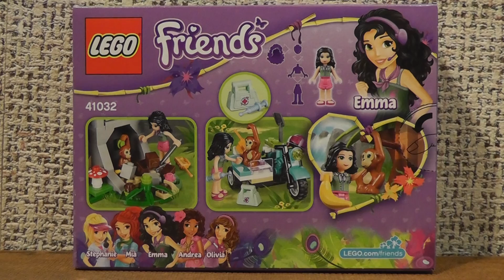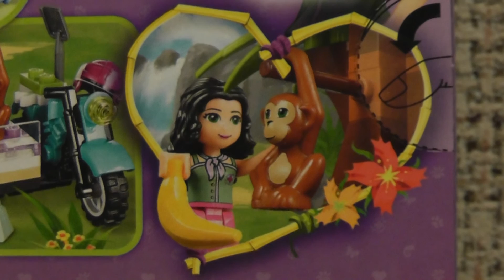LEGO Friends 41032 Motocykl ratowniczy